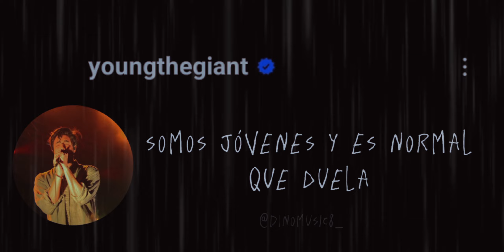youngthegiant- mind over matter slowed+rain